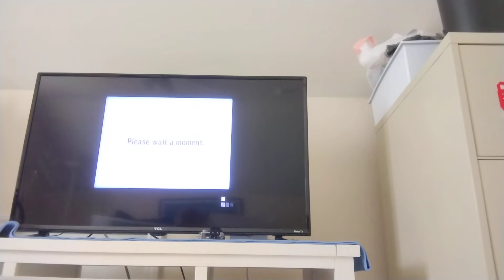June 11, 2022